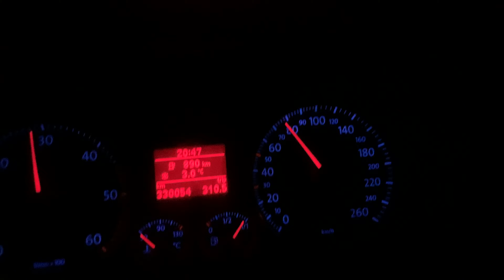Golf 5 2.0